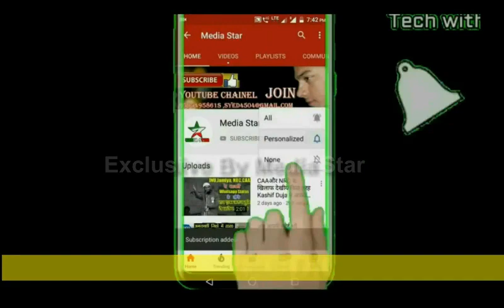🔴 Amravati Ijtema 2023 | Bayan 19 Feb 2023 | अमरावती इज्तेमा 18,19,20 फेब्रुवरी 2023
अमरावती इज्तेमा के अपडेट के लिये हमारे चैनल से जुड़े रहे

 अमरावती इज्तेमा का sky ड्रोन का वीडियो  अपने दोस्तो तक मेरे चैनल की लिंक भेज दे

आप देख रहे है आज अमरावती इज्तेमा का ब्लॉग आज बात करेंगे अमरावती मैं होने वाले इज्तेमा के पहले दिन की  पहले ही दिन हज़रो की तादाद मैं इज्तेमा मैं लोग देखने को मिले आज का ये ब्लॉक बड़ा होने वाला है अमरावती मैं ये जो इज्तमा हो रहा है ये नवसारी के पास हो रहा है आज इज्तेमा का पहला दिन था और यह पे लोगो की उमड़ती भीड़ को देख के आप अंदाजा लगा सकते हो बात इंतेज़ाम के तो इज्तेमा गह मैं दोनों साइड पे बड़े बड़े वज़ू खाने है और जिस मैं लाखो लिटिर पानी का इंतेज़ाम किया गया है और लोगो के खाने के लीये 18 जोन रखे गये है  नष्टो के लिये कही सबिलो का इंतेज़ाम किया गया है और अगर आप इज्तेमा मैं खरीदी के लिये जाते है तो यह पे इज्तेमा गह के दोनों साइड मैं बाज़ारो का इंतेज़ाम भी रखा गया है एमरजेंसी के लीये दवाखाने का  भी इंतेज़ाम रखा गया है बात करे इज्तेमा की तो ये 18,19,20 फेब्रुवरी को हो रहा है दुआ 20 फेब्रुवरी को सुबह 12 बजे रखी गई है आप सभी से गुजारिश है के इज्तेमा मैं पोछे ओर अगर आप किसी कारण नही पोछ पाते है तो हमारे चैनल को सब्सक्राइब कर ले क्यो के आखरी दिन दुआ हमारे इस चैनल पे लाइव की जाएंगी और अपने दोस्त अहबाब मैं ये लिंक शेयर कर दे टाके वो भी नही आ सके तो दुआ मैं शामिल हो सके अमरावती इज्तेमा की अपडेट के लिये हमारे से जुड़े रहे तब तक के लिये अल्लाह हफ़ीज़

Amravati ijtema Navsari by pass  18,19,30 Feb 2023

tablig ijtema 2023